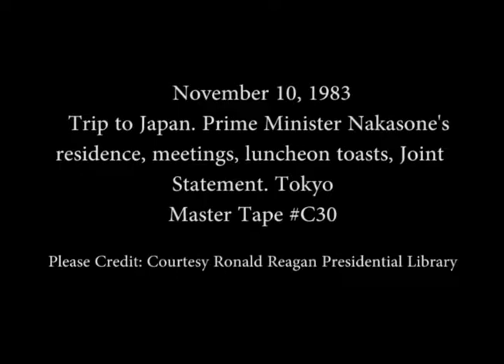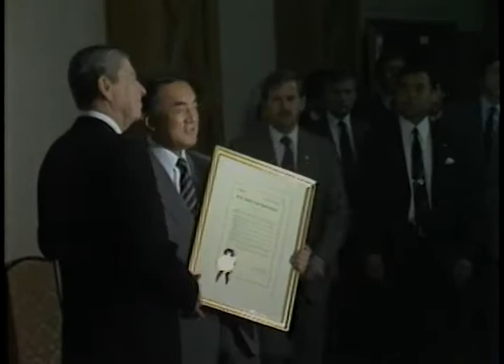Trip to Japan. President Reagan's Meetings with Prime Minister Nakasone on November 10, 1983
Full Title: Trip to Japan. President Reagan's arrival at Prime Minister Nakasone's residence, 2nd Floor meeting. Prime Minister Yasuhiro Nakasone's residence, President Reagan signing guest book at Prime Minister Nakasone's residence, Exchange of Azalea Trees. Prime Minister Nakasone's Residence, President Reagan's and Prime Minister Nakasone's Toasts at Luncheon. Banquet Room, Cuts of Joint Statement in The Auditorium on November 10, 1983, Tokyo, Japan

Access Restriction(s):Unrestricted
Use Restriction(s):Unrestricted